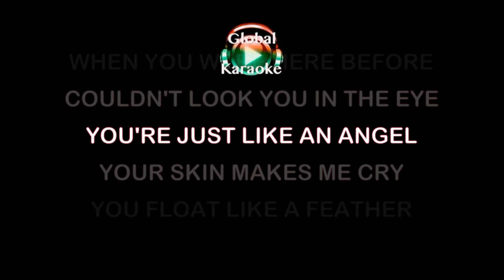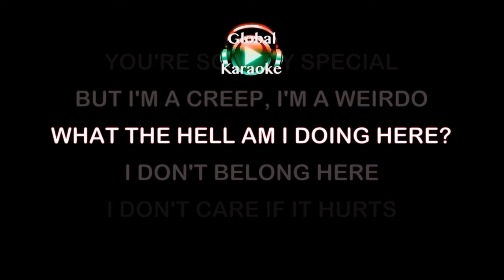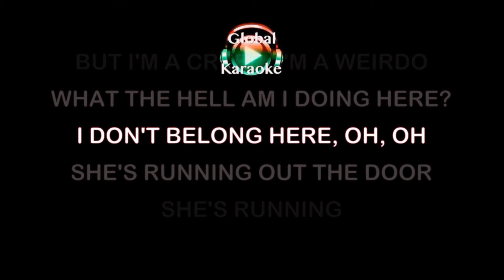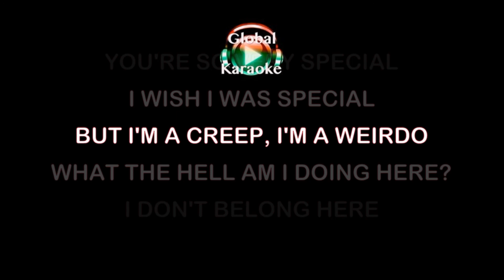Creep - Radiohead - Karaoke Video